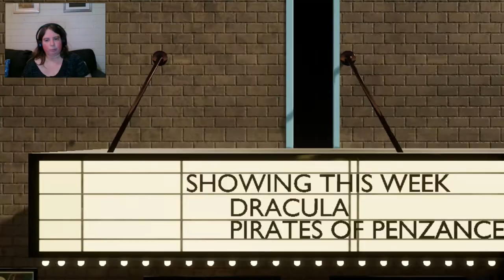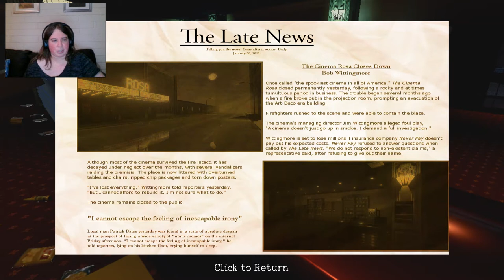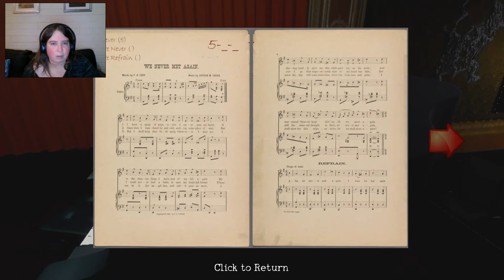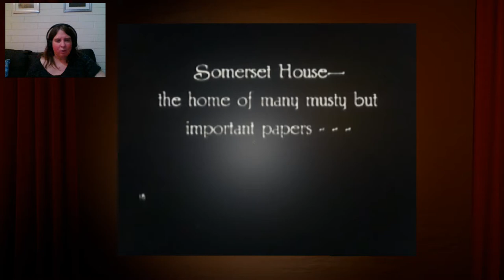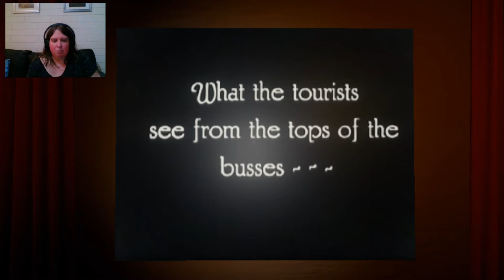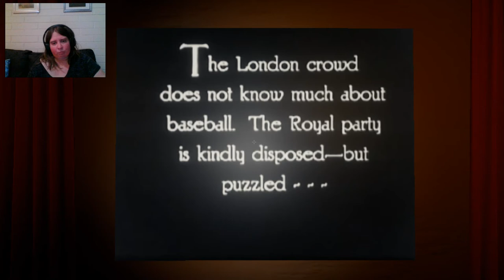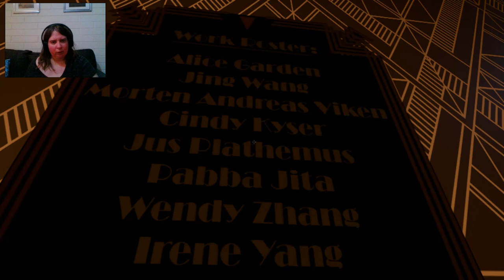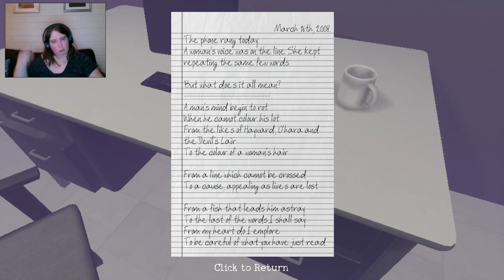The Cinema Rosa - Full release part 1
This game is in full release now. Story driven, narrative, exploration type game. Sorry if the sound is off balance in some arears, there is no way to change it ingame.